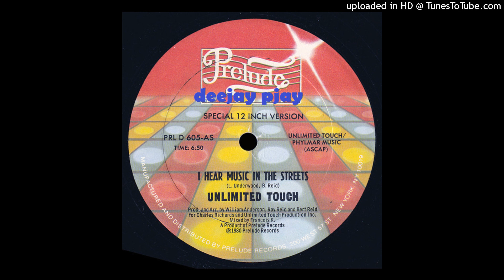Unlimited Touch - I Hear Music in the Streets